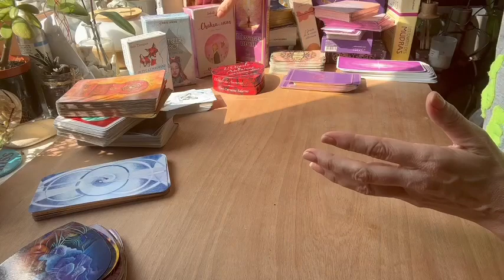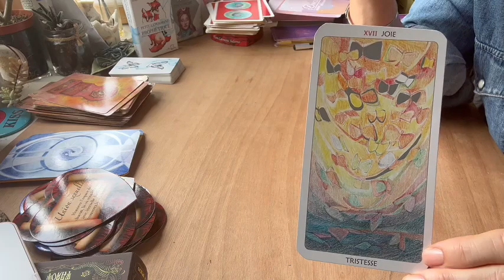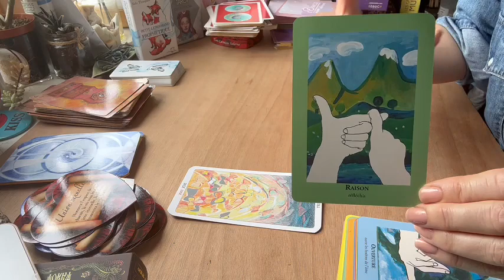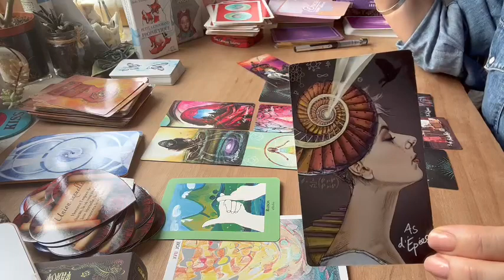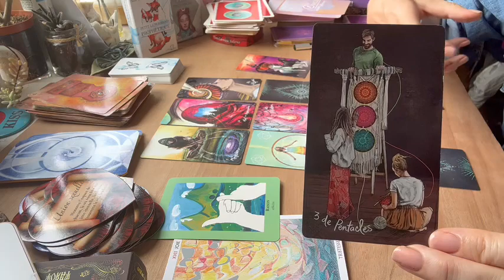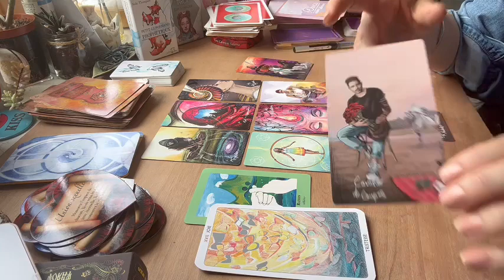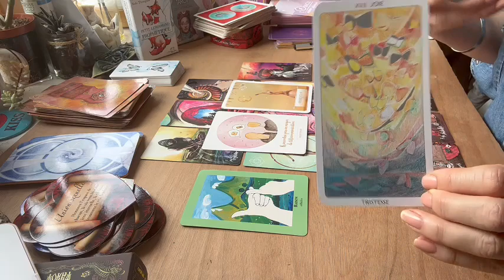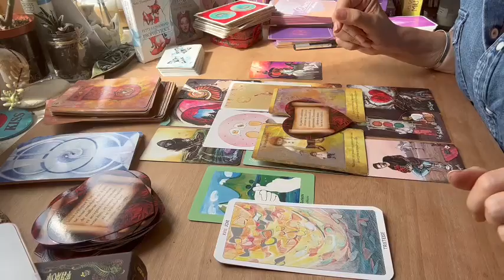CAPRICORNE Juillet 2023 💖 Vous allez vibrer .. et peut-être pas seul.e | SENTIMENTAL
Amis capricorne voici votre horoscope sentimental de juillet2023 je suis Lisa, tarologue holistique et énergéticienne et je vous aide à trouver des clefs concrètes d'épanouissement et vous accompagne avec bienveillance vers votre potentiel